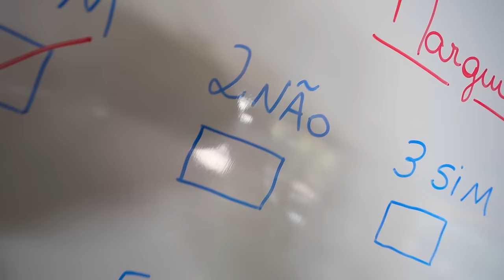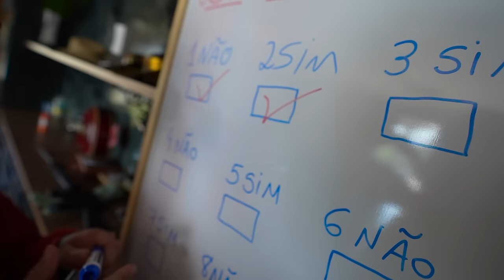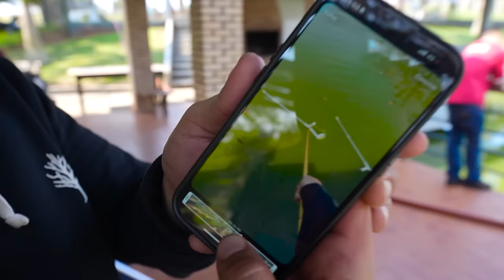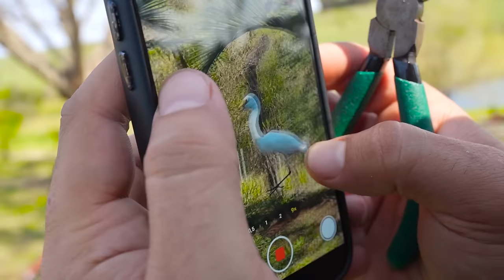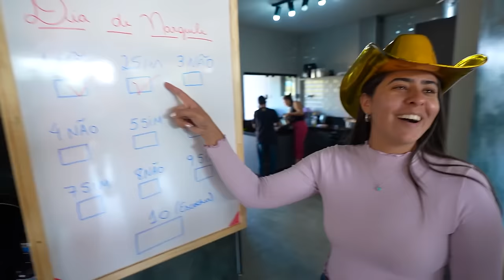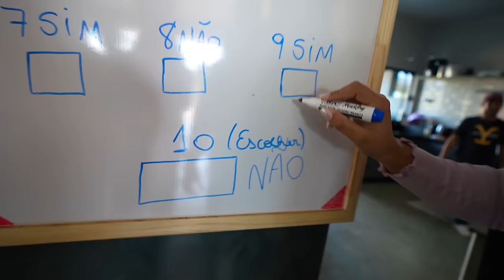FUI EXPULSO DA FAZENDA !! * a Dani me pegou fumando narguilé escondido *😭